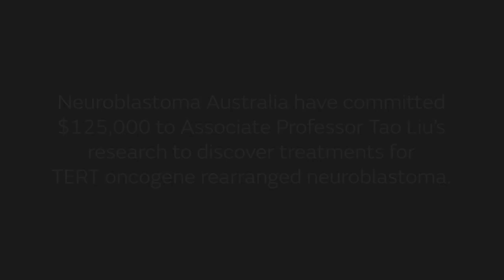Ground breaking research - video update from Associate Professor Tao Liu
Meet Associate Professor Tao Liu from Children's Cancer Institute, one of our incredible research grant winners for 2020.

In this video he discusses his ground-breaking project which involves using an existing drug to treat a group of high-risk children with an extremely rare TERT oncogene rearrangement in their neuroblastoma, who currently have a less that 40% chance of survival.

Thank you to our wonderful supporters who have made this project possible.

Please make a donation today so we can continue to fund vital research into neuroblastoma; a disease that takes the lives of more children under five than any other cancer.